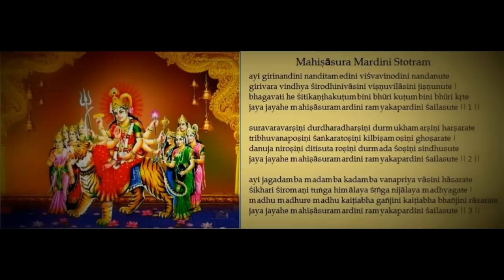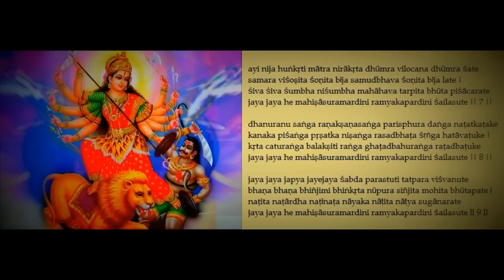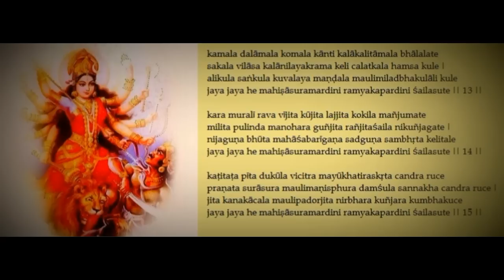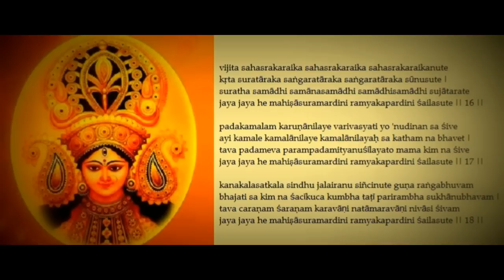Amma Sri Karunamayi - Mahishasura Mardini with English Lyrics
Proceeds help the underprivileged.